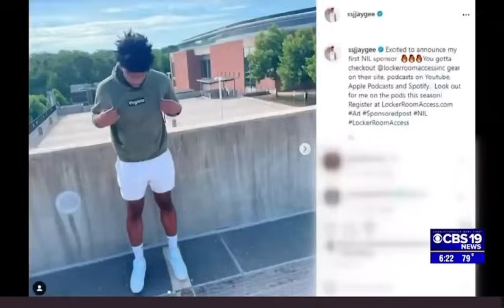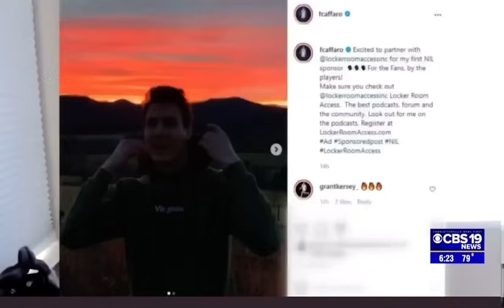CBS 19 on How Locker Room Access is helping Student-Athletes with NIL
With NCAA laws changing and student athletes able to earn dollars.  Locker Room Access helps student athletes  on day 1.